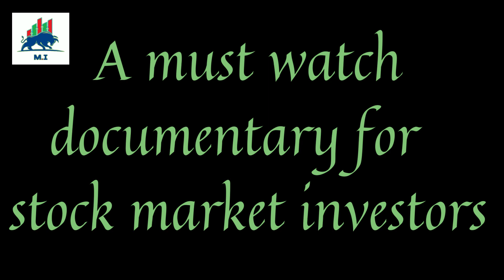A must watch documentary for investors | Warren Buffett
This channel is to help you understand about the Indian Stock Market, Mutual Funds and improve financial literacy among Indians.

Becoming Warren Buffett is a 2017 documentary film about Warren Buffett and his life. The film was made for HBO. The documentary is also available in Disney+ Hotstar.

Credits:
Background Sound from canva